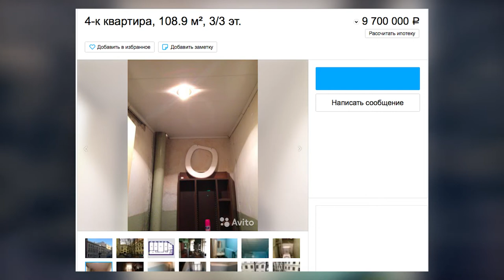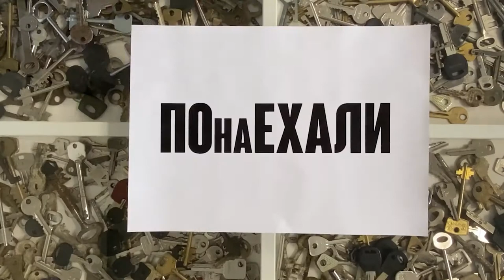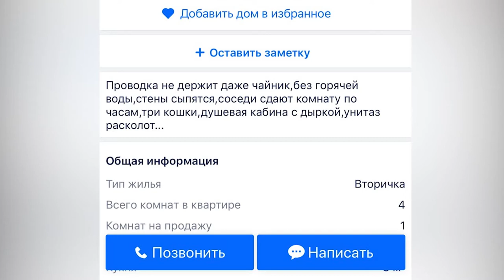Как фотографировать квартиру для продажи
Это видео будет полезно как для тех, кто решил разместить объявление самостоятельно, так и для тех, кто нанимает специалистов для продажи. И каноны фотосъемки квартиры для всех банально просты:
1. наведи порядок! Это самое первое и самое главное условие для хороших кадров. В идеале квартира должны выглядеть так, как она будет передаваться покупателю.
2. фотографируй общие планы, а не детали, которые в большинстве случаев вторичны;
3. снимай всю квартиру, какая бы она не была. Чем больше информативных фотографий будет приложено, тем на меньшее количество вопросов прийдется отвечать;
4. общий вид дома и подъезда, вид из окна, планировка... все это обязательные атрибуты хорошего объявления;
5. Все сделал? Отлично!
А вот если ты доверил съемку квартиры кому-то, и на выходе получаешь груду абсолютно неинформативных фото, задумайся, тому ли человеку ты доверил заниматься столь серьезным вопросом?